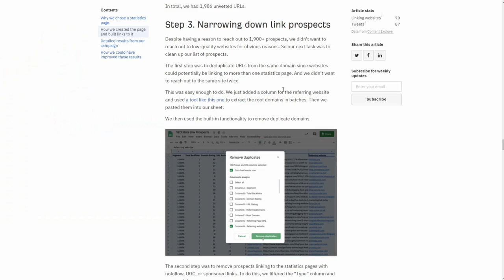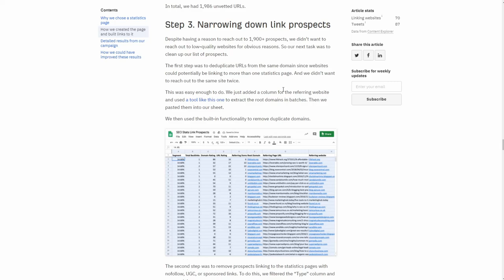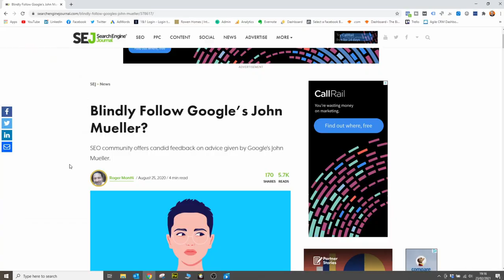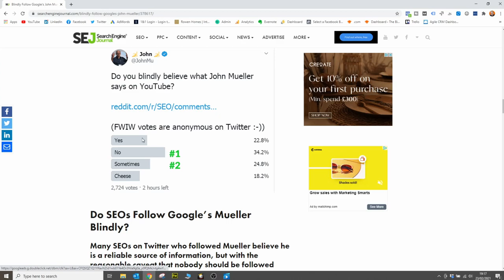Is Google's John Mueller Lying About Backlinks?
Join The PPC Accelerator™ for over 80+ video lessons + 2 free courses (Google Tag Manager and Excel Spreadsheets for PPC reporting) + Unlimited access to ask me anything, anytime! 👇

John Mueller, Google's search advocate says backlink quantity doesn't matter when it comes to SEO. Is he right or do I think he's lying? Should we trust John Mueller?

I reply to ALL comments so hit me up and I'll be happy to have a chat :)

And as always, if you have a question, or want me to cover a particular subject or marketing challenge you’re facing, head over to my and get in touch. I would love to hear from you!